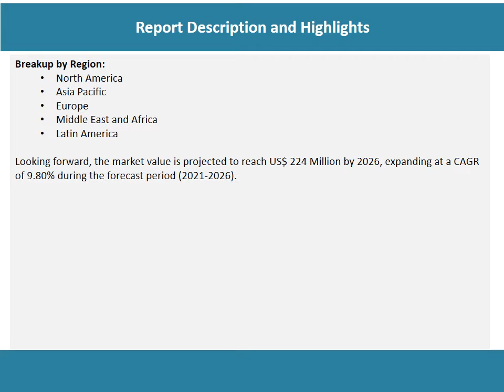Bone Anchored Hearing Aids Market Analysis, Recent Trends and Regional Growth Forecast by 2021-26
According to the latest report by IMARC Group, the global bone anchored hearing aids market size reached US$ 196 Million in 2020.
Also known as an osseointegrated mastoid implant, bone anchored hearing aids (BAHA) refer to surgically implanted devices utilized by individuals experiencing different types of hearing loss. They represent an acceptable alternative if an air-conduction hearing aid is contraindicated.